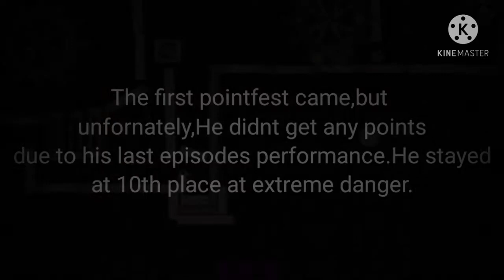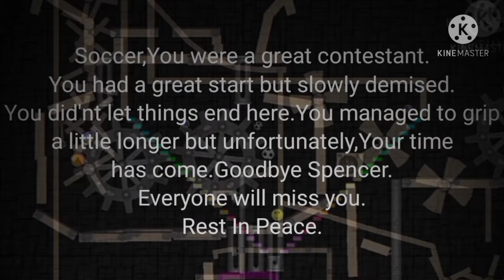Algicosathlon Day 9 Memories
Childhood memories of winter - Unknown composer (Uploaded by Mrjunkfaceman)